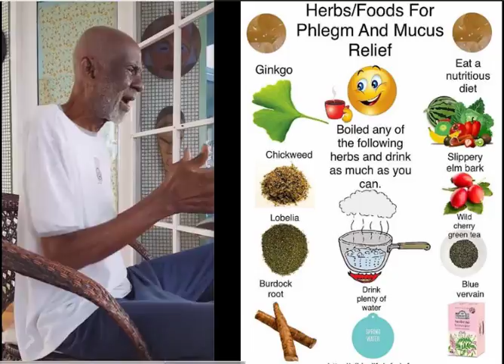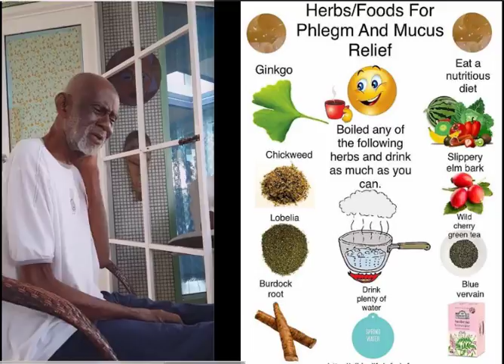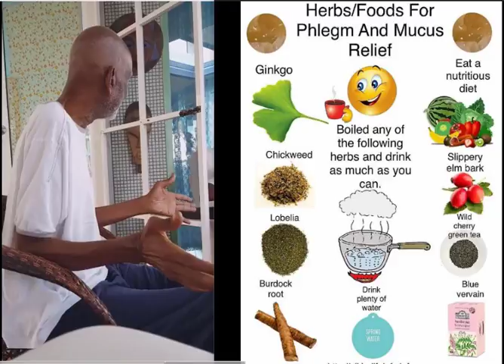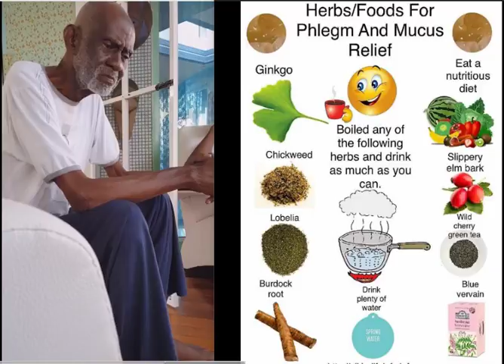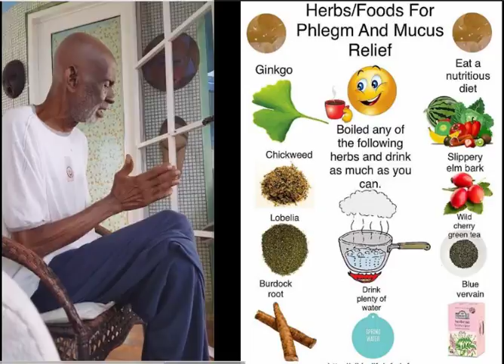Dr. Sebi's truth and messages beofore passing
Dr. Sebi's message before he passing. Alfredo Darrington Bowman, better known as Dr. Sebi, was a Honduran vegetarian herbalist